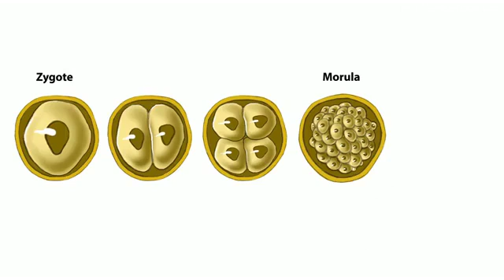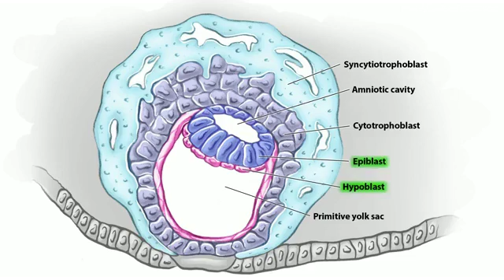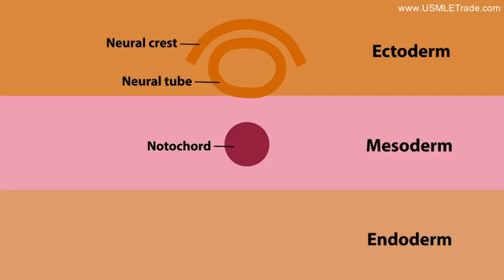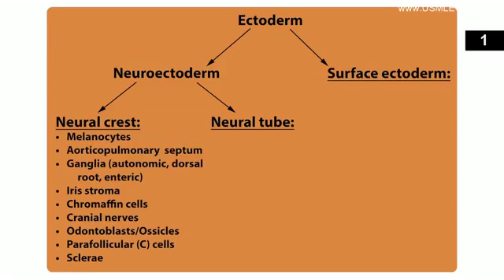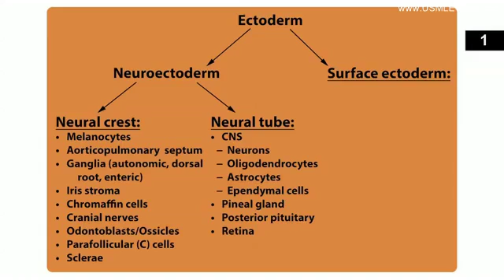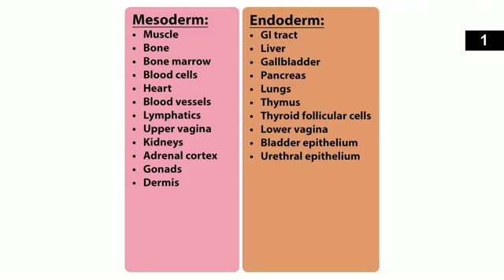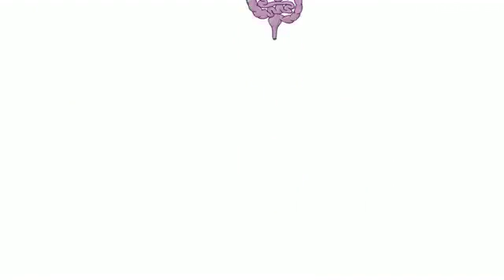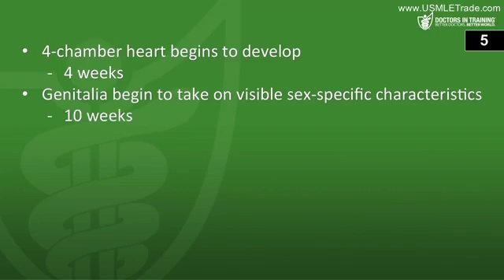1a Foundations 1